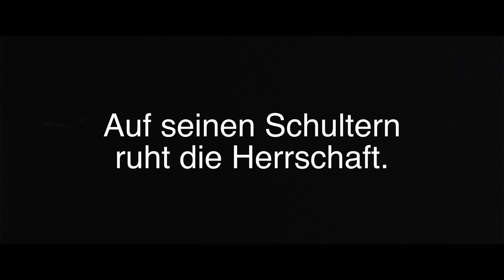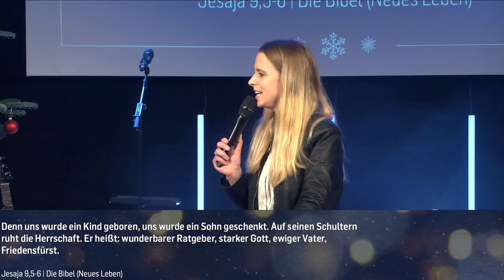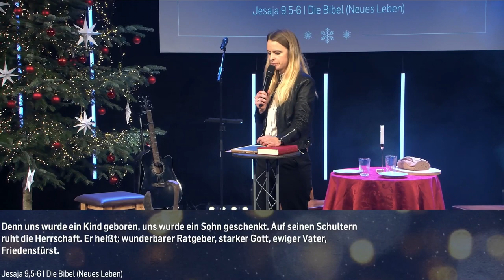Frieden ist eine Person | Sarah Rominger